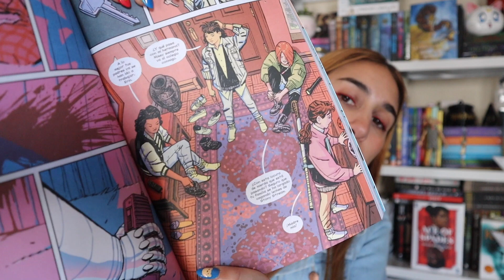WRAP UP OCTUBRE 🎃 Thrillers, brujas y fantasía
¿LEÍSTE MIS LIBROS?